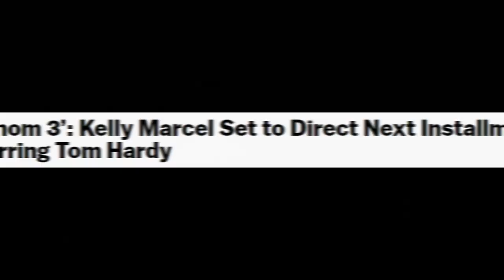VENOM 3 Gets A New Director In Franchise Veteran Kelly Marcel - Andy Serkis OUT!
Deadline confirms that Venom franchise veteran and writer Kelly Marcel will also direct the upcoming threequel. I'm looking forward to this movie cuz the previous 2 have been such fun blasts, but her directing doesn't move the needle any further. I'm sure it'll be a competently-directed film, nothing special.